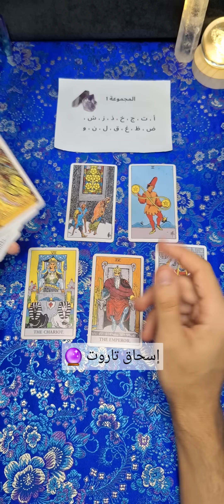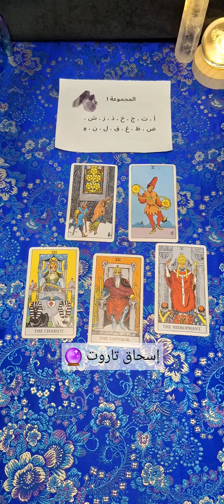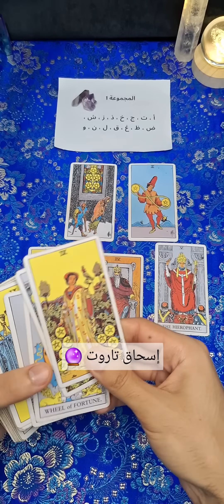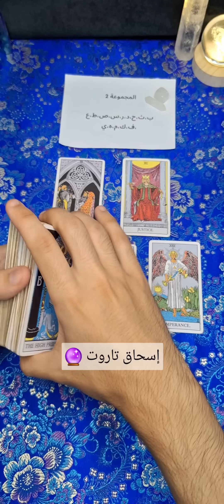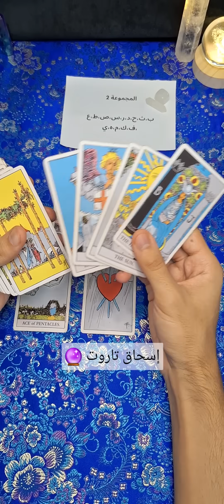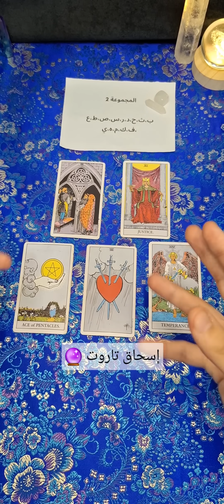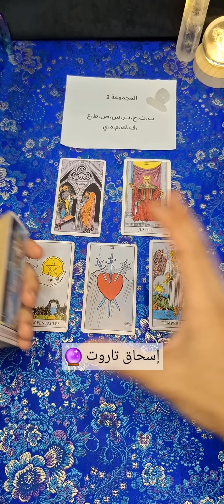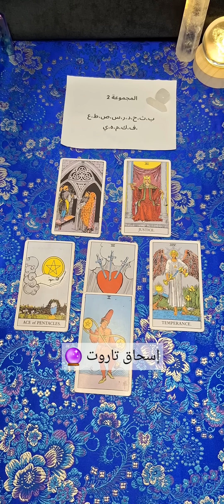هل يحبك الشخص الذي في بالك ❣️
ضع النية على إنسان معين، بأول حرف من إسمه أو بطاقة الأحجار و سنعرفه طبيعة شعوره، هل هو حب، إنجذاب، صداقة.